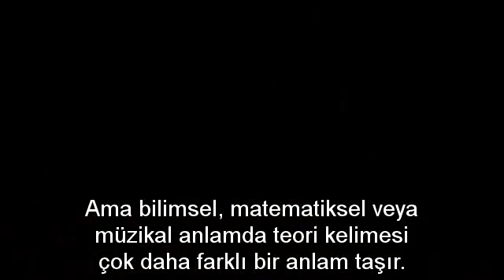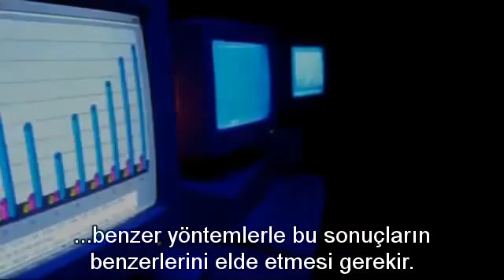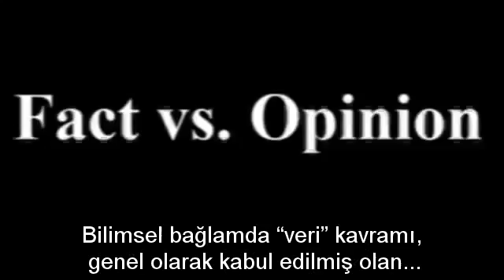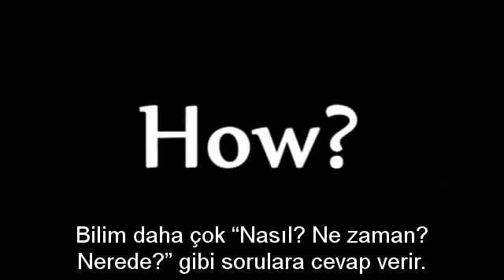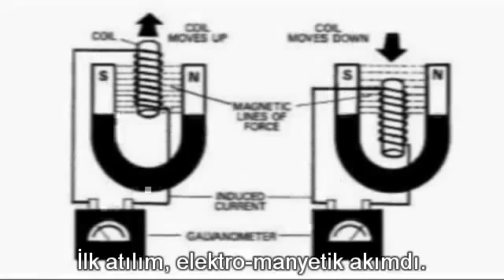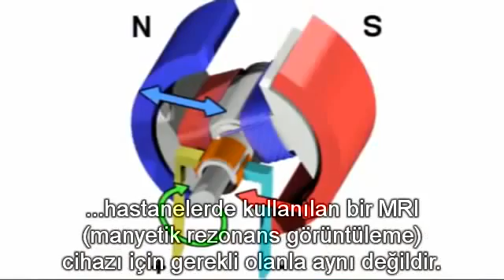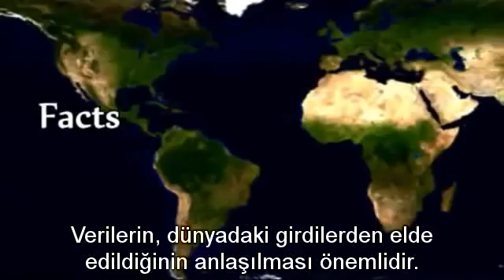Dini Keşfetmek 2 Bölüm Bilimin Semantiği Anlambilimi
Evet, evrim bir teori, tıpkı Yerçekimi Teorisi veya Elektromanyetizma Teorisi veya Görelilik Teorisi gibi :)

Bilimin doğru algılanıp yorumlanabilmesi için, öncelikle bazı kavramların anlamlarının bilinmesi gerekiyor. Teori, hipotez, kuram ve fikir kavramları, sıklıkla bilim eğitimi almamış kişilerce çoğunlukla da kasıtlı olarak gündelik konuşma dilindeki anlamlarıyla yorumlanıyor. İzleyeceğiniz video, işin doğrusunun öğrenilip, anlam ve kelime karmaşası yaratılmaması için hazırlanmıştır. Böylece bazılarının diline doladığı "Evrim sadece bir teori" cümlesinin yok olmasını umuyorum.